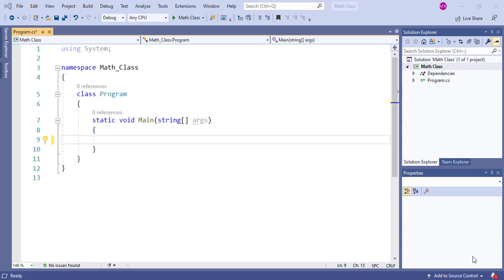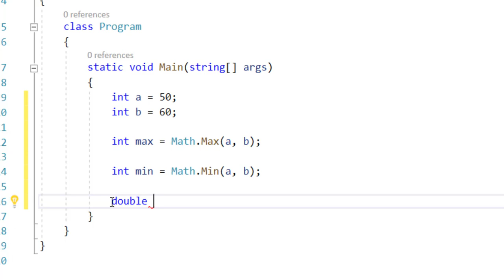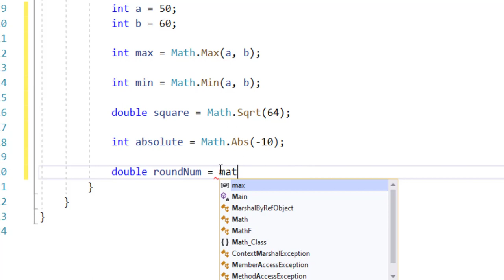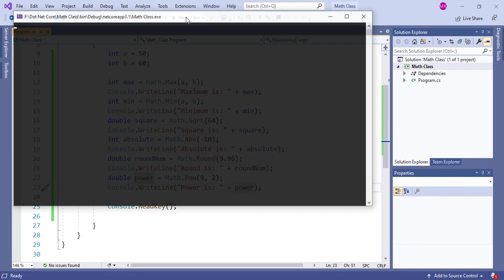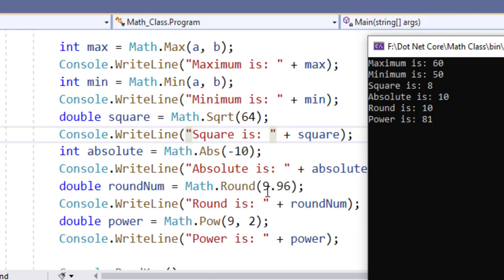C# Bangla Tutorials 06 || Math (Max, Min, SquareRoot, Absolute, Round, Power) || Visual Studio 2019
This C# tutorial will help you to learn about:
1. What is Math?
2. Types of methods in Math with examples.
3. Find Maximum and Minimum number between two numbers.
4. Find Square Root of any number.
5. Find Absolute number of an number.
6. Rounding any fractional number.
7. Find the power of a number.

This video series will help to you learn C# programming so easily and step by step Insha Allah. Best of luck Everyone.